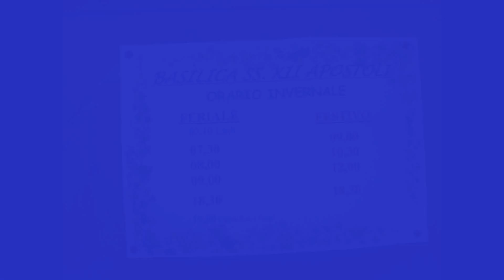Basilica SS. XII Apostoli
41° 51' 40.84" N  12° 32' 10.31" E